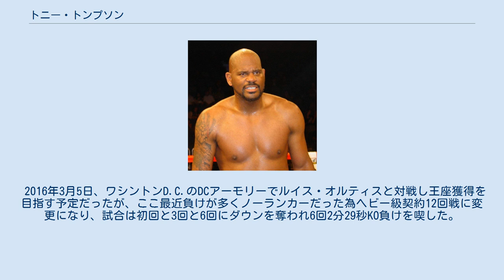トニー・トンプソン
トニー・トンプソン（Tony Thompson、1971年10月8日 - ）は、アメリカ合衆国のプロボクサー。
ワシントンD.C.出身。
 トンプソンは27歳でボクシングを始める。
 アマチュア時代の戦績は13勝3敗。
 2008年7月12日、ハンブルクのカラー・ライン・アリーナでWBOの指名挑戦者としてIBF・WBO・IBO世界ヘビー級王者ウラジミール・クリチコと対戦し、11回にクリチコの右ストレートを浴びてダウン。
そのままカウントアウトで試合終了。
8年振りの敗北が自身初のKO負けとなる11回1分38秒KO負けで王座獲得に失敗した。
 2012年7月7日、スイスのベルンのスタッド・ドゥ・スイス・バンクドルフでWBAスーパー・IBF・WBO・IBO世界ヘビー級王者ウラジミール・クリチコと4年越しの再戦。
今回はIBFでの指名挑戦者として登場。
試合は手数の多さで距離を取って優位に進めるトンプソンだったが次第にクリチコに追い上げられて5回終盤に右ストレートでダウンを奪われた。
6回終了間際にまたも右ストレートでダウンを奪われたトンプソンは戦意喪失となりレフェリーがストップ。
6回2分56秒TKO負けで4年前のリベンジに失敗した。
 2013年2月23日、イギリスのリバプールのエコー・アリーナで15戦全勝のデビット・プライスと対戦、不利な下馬評の中番狂わせを起こし2回2分17秒TKO勝ち。
 2013年7月6日、デビット・プライスと5か月振りにダイレクトリマッチ。
前回のようにはうまくいかないという声が多かったが2回にはダウンを奪われるも5回にダウンを奪い返してレフェリーがストップ。
5回1分55秒TKO勝ちでプライスを返り討ちにした。
試合後にイギリスのドーピング検査機関UKADが行ったドーピング検査でトンプソンから禁止薬物に指定されている利尿薬のヒドロクロロチアジドが検出され18ヶ月の試合出場処分が下される。
しかしこの処分はイギリス国内のみで有効なため出場停止期間中にもかかわらずトンプソンはイギリス以外の国で試合を行った。
 2013年8月24日、ドイツのシュヴェリーンで17戦全勝のIBFインターコンチネンタルヘビー級王者クブラト・プレフと対戦し12回0-3の判定負けで王座及びIBF世界ヘビー級王座挑戦権の獲得に失敗した。
 2014年10月18日、ドイツのデュッセルドルフでオドラニエル・ソリスとWBCアメリカヘビー級王座決定戦で再戦予定だったが、ソリスがトレーニング中に足首を捻挫し11月22日に延期された。
しかしソリスの足首が回復せずに、これも再延期されることになった。
 2015年1月24日、ドイツのデュッセルドルフで再延期された試合となるオドラニエル・ソリスと対戦予定だったが、ソリスの足首が回復せずに3度目の延期となった。
 2016年3月5日、ワシントンD.C.のDCアーモリーでルイス・オルティスと対戦し王座獲得を目指す予定だったが、ここ最近負けが多くノーランカーだった為ヘビー級契約12回戦に変更になり、試合は初回と3回と6回にダウンを奪われ6回2分29秒KO負けを喫した。